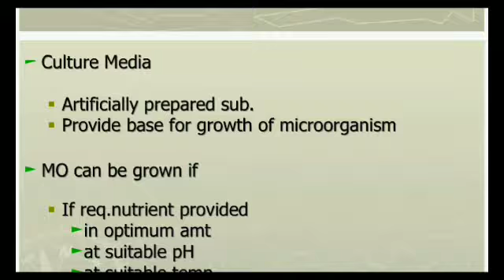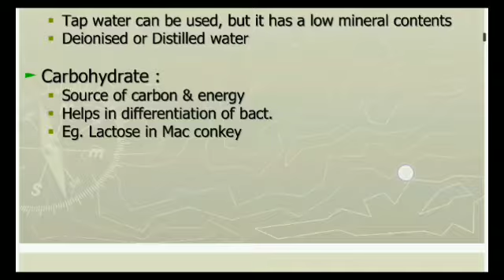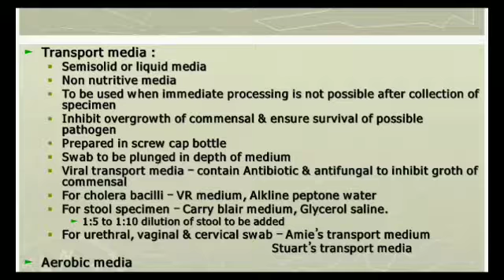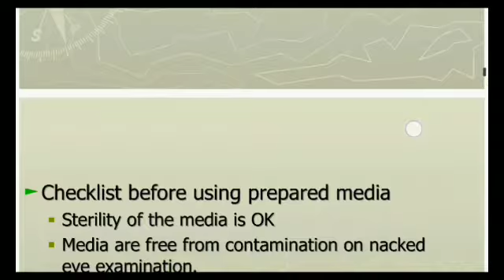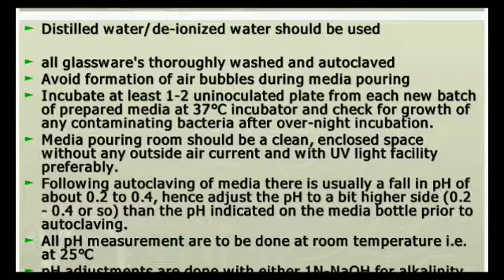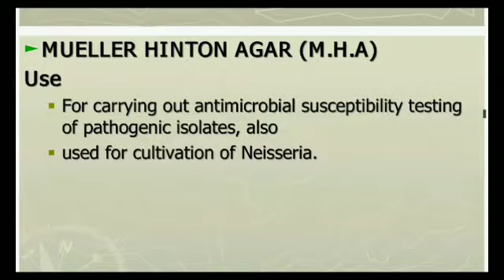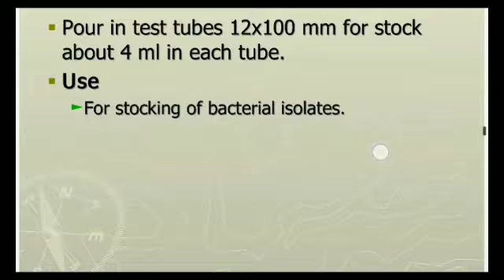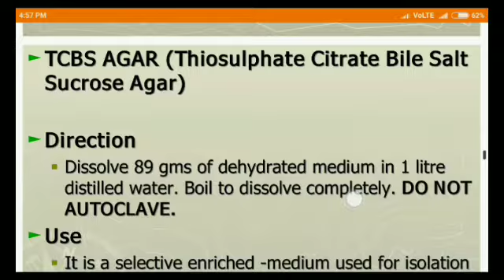culture media microbiology || culture media and culture methods microbiology ||media preparation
32 inch smart tv
PREPARATION OF COMMON CULTURE MEDIA.